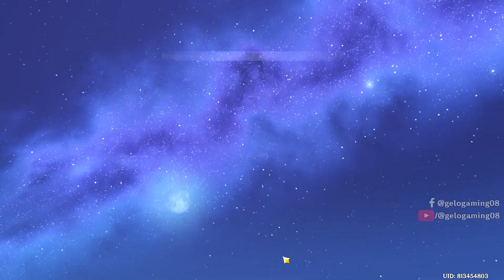[Event World Quest] A Starry Night, as Remembered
Pre-requisite:
Finish the story quest [Event Story Quest] Secret Summer Paradise Part 1 - An Invitation From Afar!

- 00:27 Teleport to Overgrown Valley then head to the large cart platform
- 00:54 Switch rail line to Violet using the flower then board the cart
- 01:26 You will see 3 Tracklayer Stones along the way, collect them to unlock the Track Switch
- 01:39 Switch track once prompted
- 02:22 You will see Jeroney standing by the camp.
- 02:46 Talk to Jeroney to receive the quest.

Steps:
03:31 Wait until night (19:00-05:00)
03:47 Go to the platform and take a photo of the night sky
04:09 Report back to Jeroney
OPTIONAL: Talk to Jeroney again

Honkai Star Rail has been released! Try out this map to enter for a chance to win $10-100 USD, EVERY DAY!

Create an account in Uhive using my invite code TSI565 so we will both have 600 tokens!Download